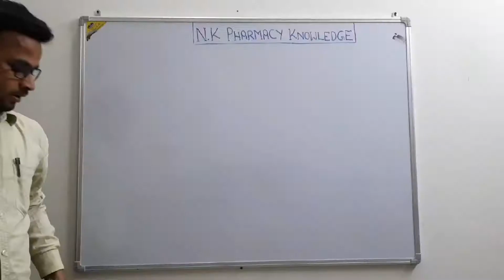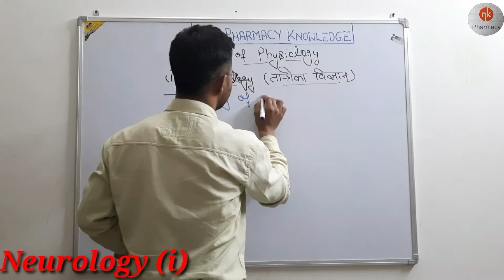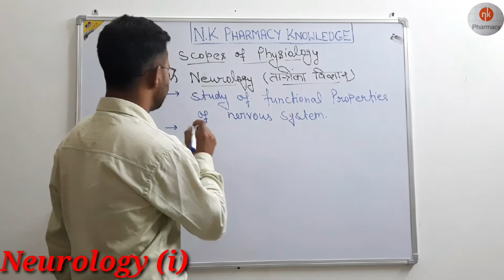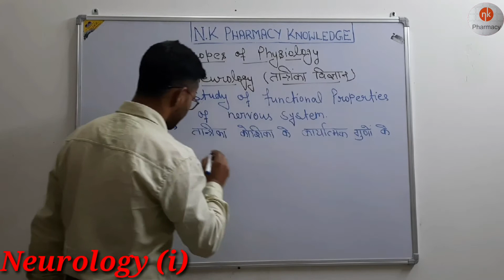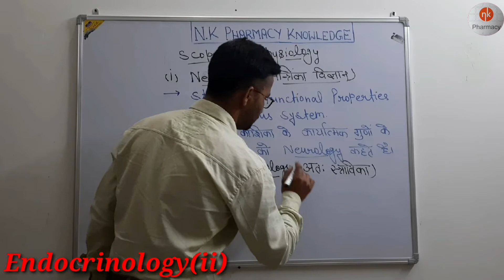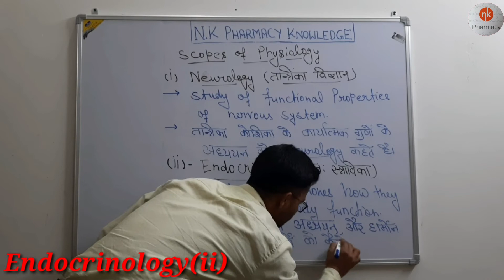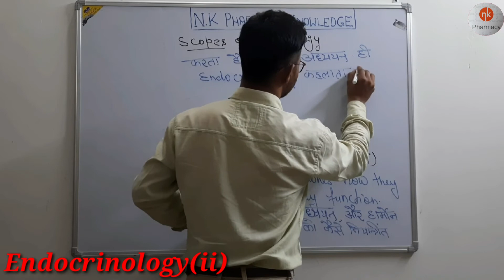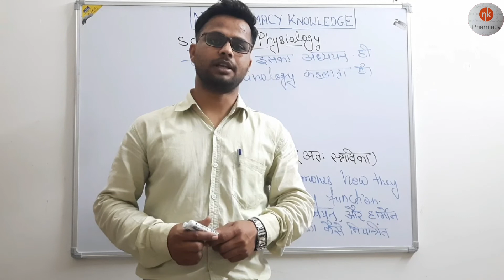Scope of Physiology .(I & ii) Part-1 .Physiology ke Scopes ko samajhne ki simple Trick.